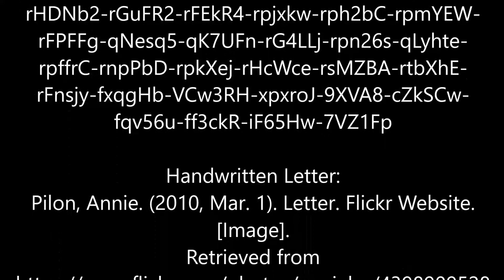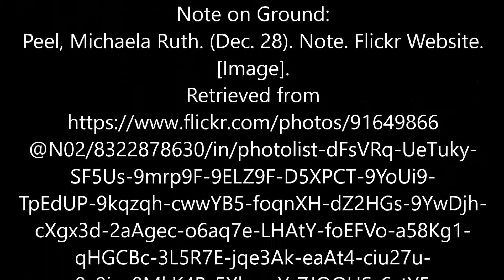When you reach me Book Trailer (VH Dimitri)